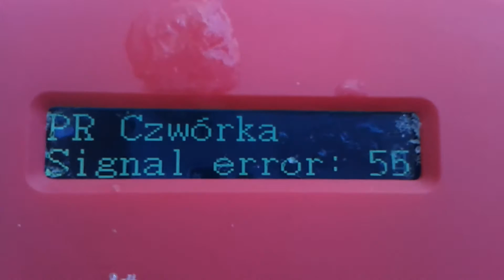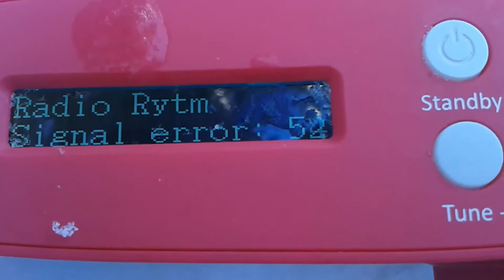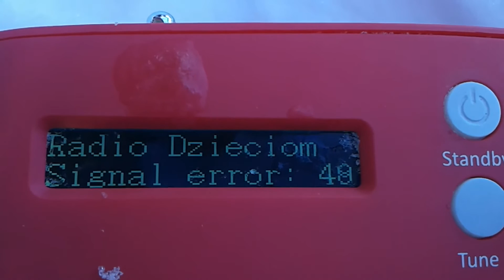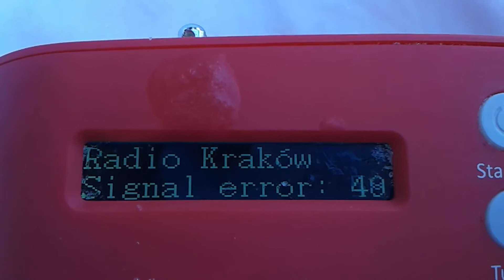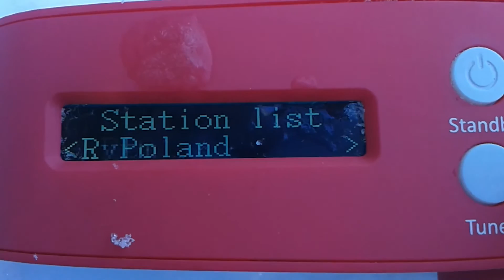DAB príjem v teréne 12D Krakow 109 km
Príjem DAB z Krakowa, 12D kanál,výkon 10 kW, vzdialenosť 109 km, príjem na upravené tesco rádio 1403R-CE + FM/VKV anténa HB9CV. MIesto príjmu 19°11'56.07''e 49°9'30.15''n - severné svahy vrchu Šíp na rozhraní Liptova a Oravy, nadmorská výška 800m.
DAB reception from Krakow, 12D channel, output 10 kW, distance 109 km, income adjusted Tesco radio 1403R-CE + FM antenna HB9CV. The reception point 19 ° 49 ° 9'30.15''n 11'56.07''e - the northern slopes of the mountain Šíp interface Liptov and Orava, altitude 800m.